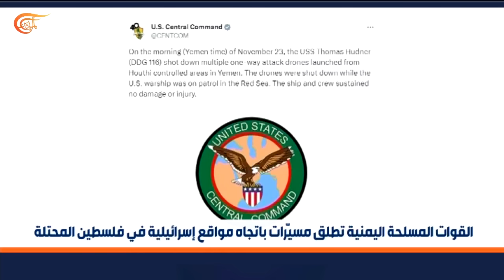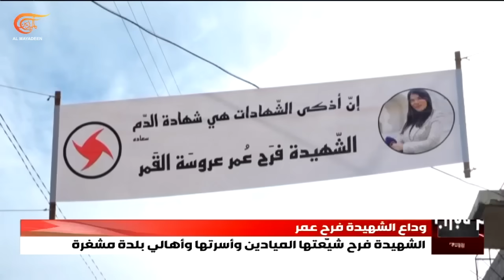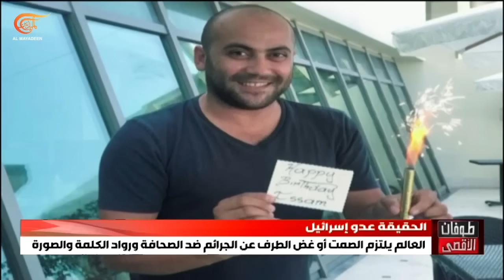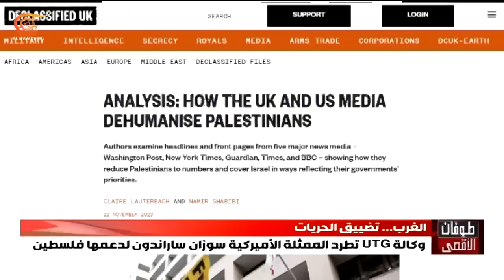نشرة الثامنة صباحاً | 2023-11-23